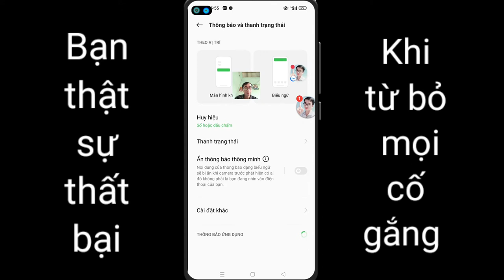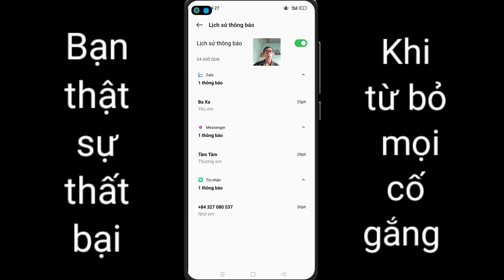Xem lại những tin nhắn đã xóa quá dễ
Ngày hôm nay mình chia sẻ cho tất cả các bạn thủ thuật xem lại tin nhắn đã xóa trên điện thoại android chúc các bạn thành công!!!